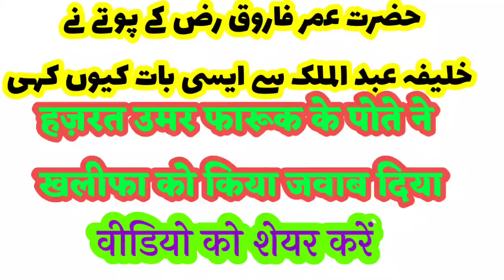حضرت عمر کے پوتے کی بادشاہ کو نصیحت | آپ بھی سنیں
Dosto   ye qissa bahut aham he zarur suniye ga

Or share bhi kar dijiye ga
Allah ap logon ko jazae kher ata farmaye

This channel afflicted with Mufti Qasim Nomani

Mufti Qasim Nomani is Indian Islamic scholar

All videos related with deen or masail

To yad rakhiye bhalai ki bat ko phelana bhalai karne jesa he

Or ghalat video jis me songs hon or dusri vahiyaat cheezen hon unko share karna bhi jaiez nahi he

Doston or bhaiyun behno

And share all video from my youtube channel